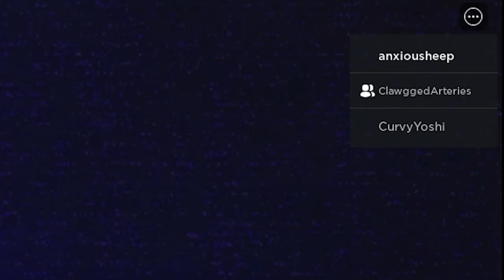PLAYED ONCE. THIS DAMN GAME.